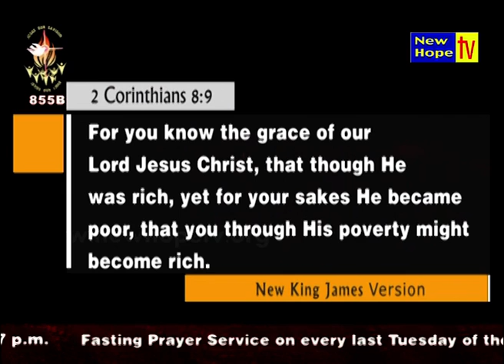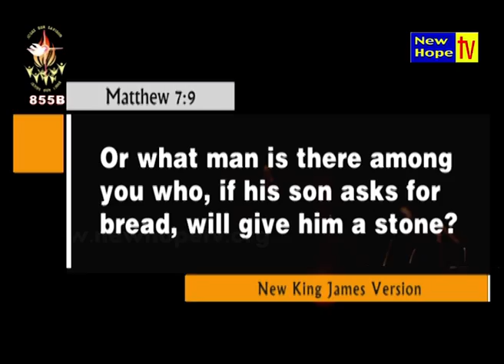Prosperity is Biblical Part 2 | English I Pr. Thomas Mathew I New Hope TV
Title of Message: Prosperity is Biblical  Part 2
Preacher : Pastor Thomas Mathew
Ministry : Jesus Family Community
Language : English
Also watch Jesus Family Community on New Hope TV from Monday to Saturday at 9am and 3:30pm (IST) LIVE